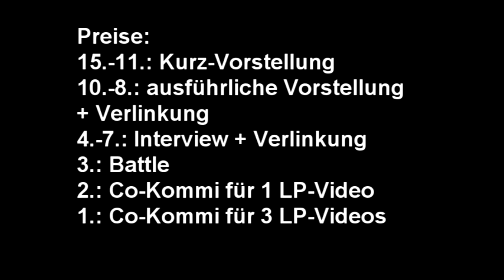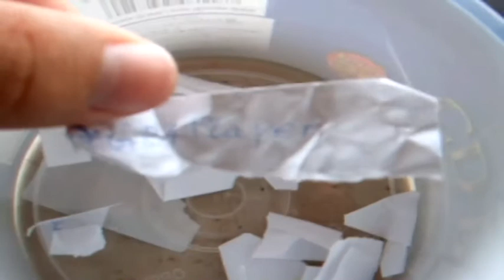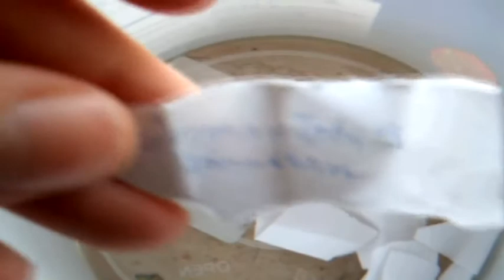ENDLICH DIE GEWINNSPIELAUFLÖSUNG VOM JANUAR!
Tadaa...:D Entschuldigt die Shitty Aufnahmequali, aber ich hab keine Webcam